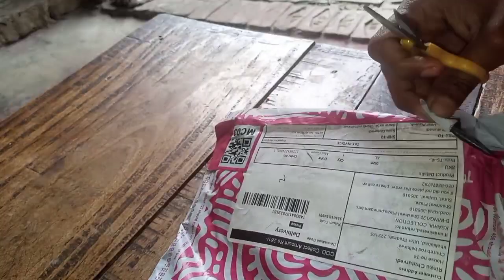Morning🌄 Full Day Busy Routine 🥀रीया बिना बताए कहा गई||आ गई भरवा र्मिच 🌶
saree vlog
Rita multiple channel vlog
Indian housewife home vlog
navsl vlog in saree
full day in saree
Indian housewife busy routine vlog
busy routine vlog
morning busy routine vlog
housewife vlog
desi housewife vlog
 navsl saree desi vlog
naval vlog
saree vlog
 sari naval vlogger
 Indian housewife vlog
Indian housewife home  vlogs hot
naval  saree vlog
Indian desi lifestyle
gaon ki desi lifestyle
Indian housewife daily busy routine
Rangeela vlog
gaon ki Shanti
Kalpana family blogs
love marriage couple
new marriage couple
love couple
hot vlog
daily Vlog
desi
village life style
my village morning routine
Gaon Ke Khet khalihan
खेती-बाड़ी
matar ki kheti
gudri ki kheti
 Hare matar ki kheti
Hamare Gaon Ke Khet khaliyan
bharva mirch Ka Achar
how to make bharwa mirch Achar
Indian style bharva mirch Achar
mirch Ka Achar village style